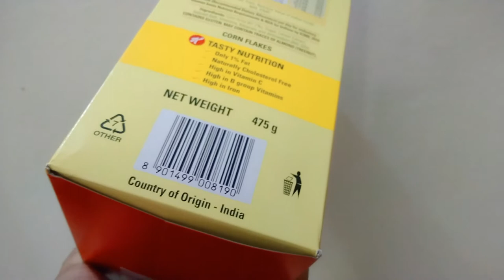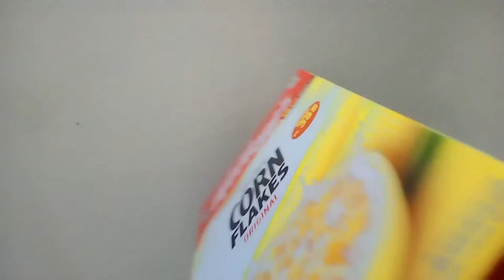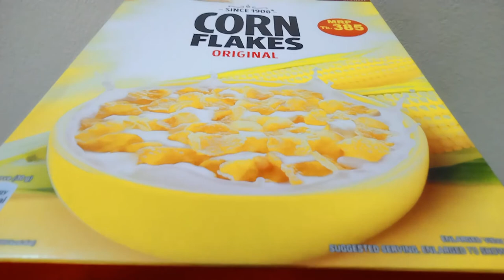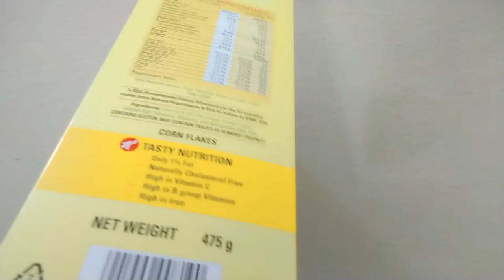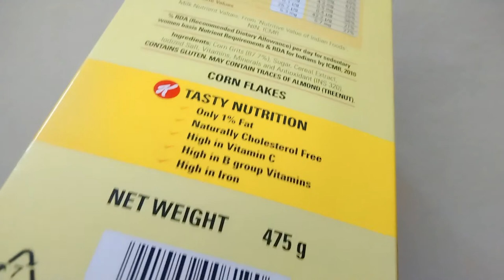বাচ্চাদের কর্নফ্লেক্সের ভালো-মন্দ | বাচ্চার স্বাস্থ্যকর খাদ্যাভ্যাস | How to Eat Cornflakes On Milk.